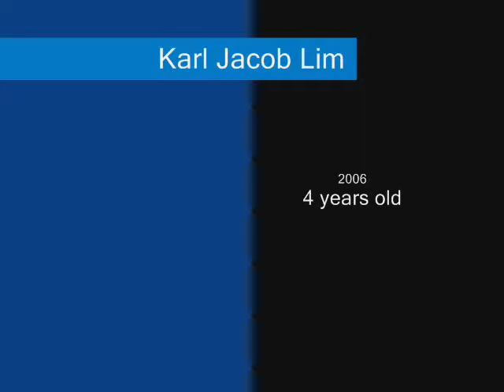Karl-Jacob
Its me Jacob